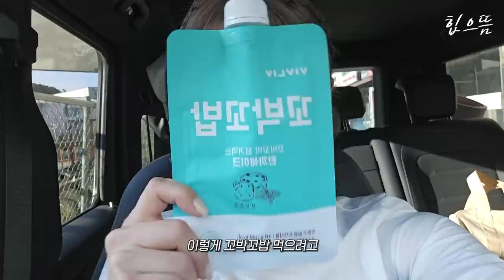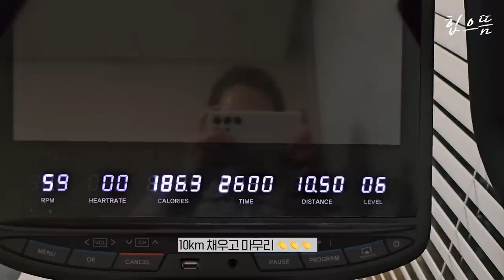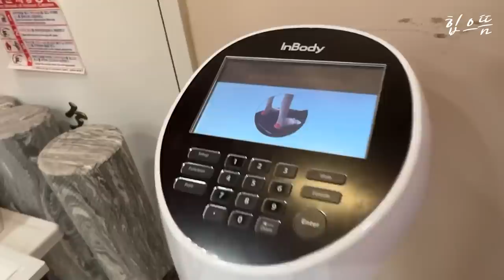[ENG] 체중계가 고장난 거 같아요...